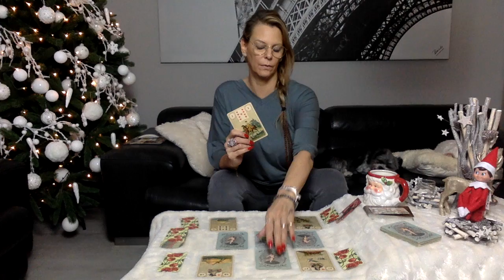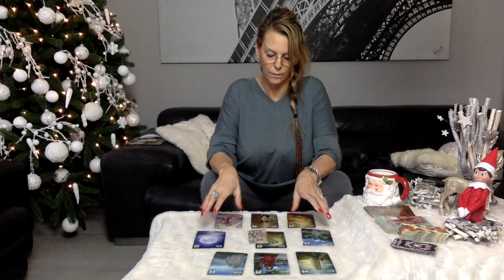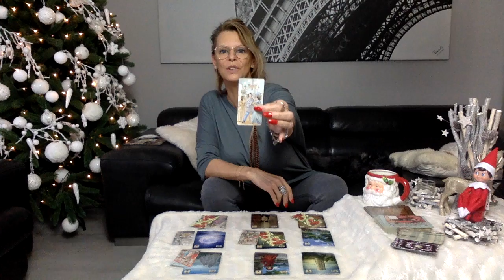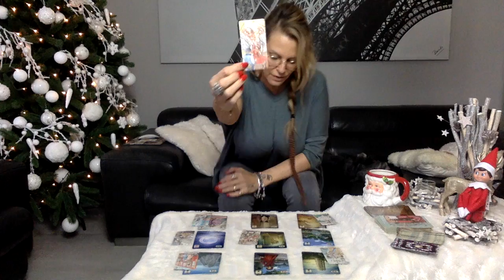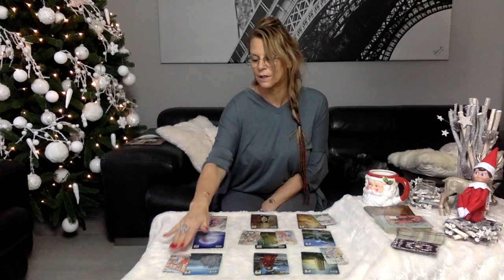❤️💋🎩👠L' AMOUR POUR LES CÉLIBATAIRES❤️, 2 TIRAGES (au choix)(tirage intemporel)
❤️❤️❤️❤️❤️❤️❤️❤️❤️❤️❤️❗️DEROULEZ-MOI, SVP ❗️❤️❤️❤️❤️❤️❤️❤️❤️❤️❤️❤️❤️

                                             🚨🙏 😬 long délais pour la réponse😬🙏🚨

                                                                    🍀🕊✨Merci💝

* partenaire Amazon

🙏 NE VOUS FIEZ PAS A CERTAINS PRIX ATTRACTIFS ET ABSOLUMENT TROP BEAUX POUR ÊTRE VRAIS, CAR CE SONT DES PRODUITS ACHETÉS SUR DES SITES (CHINOIS,...) ET REVENDUS A DES PERSONNES CRÉDULES... IL S'AGIT ÉVIDEMMENT DE FAUX...
IL VOUS SERAIT BIEN PLUS BÉNÉFIQUE D'ALLER VOUS-MÊMES FAIRE VOS EMPLETTES SUR CES BOUTIQUES, MAIS ATTENDEZ-VOUS A RECEVOIR UNE MARCHANDISE BIEN DIFFÉRENTE DE L'ORIGINALE...

ORACLES UTILISÉS :

- GOLDEN LENORMAND

(❗️ il y a un autre jeu moins cher mais regardez les critiques et vous comprendrez qu'à côté du "vrai", ce jeux-là est un fake qui est fabriqué en Chine ❗️)

- THELEMA LENORMAND

- ROMANTIC TAROT

                                  💋 chaque personne à droit à l'Amour... 💋
                                                      ...et Vous aussi...
                                💋 alors soyez positives et positifs, Il arrive 💋